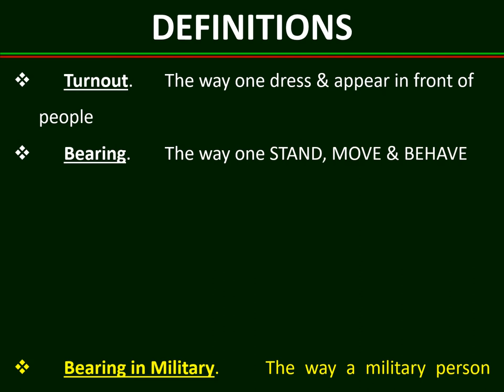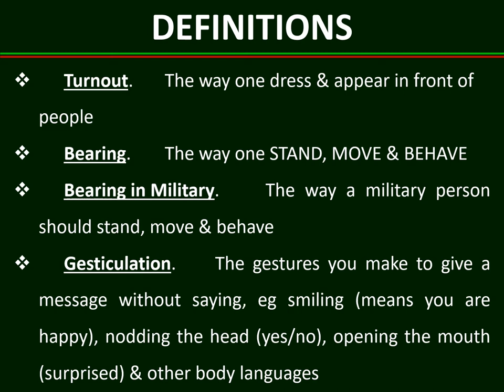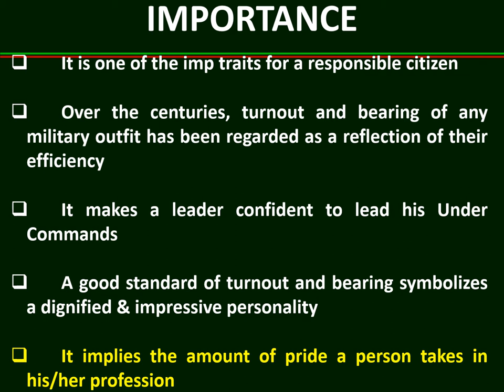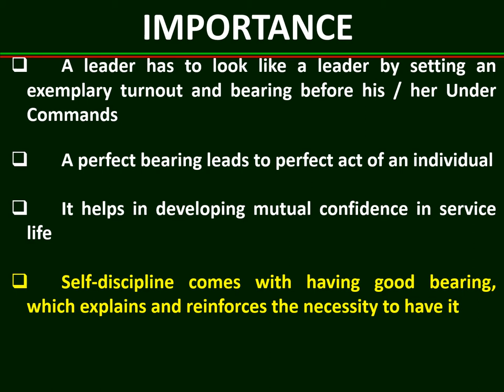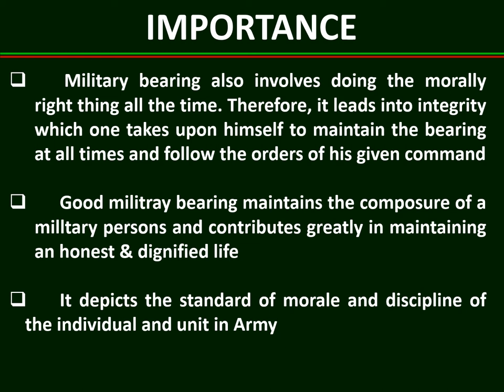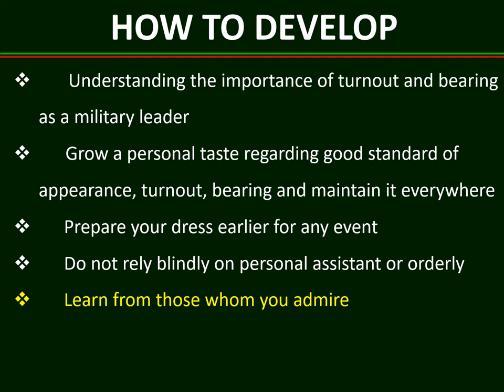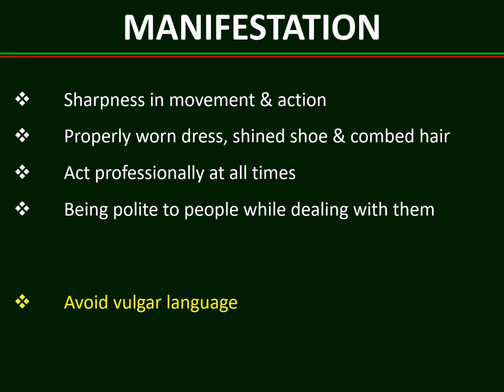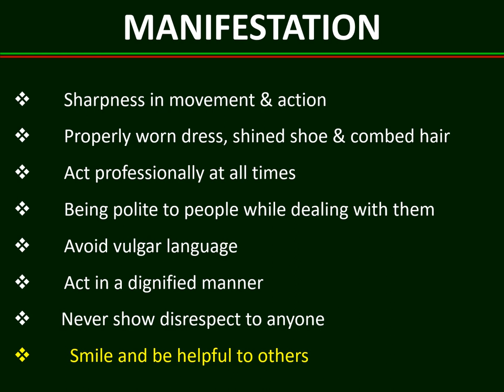Turnout, Bearing & Gesticulation.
208 Views - Feb 7, 2024 80% . 4.04K/5K you like my contents?